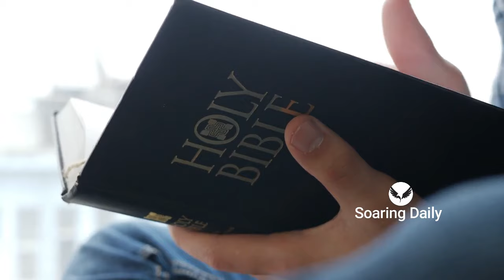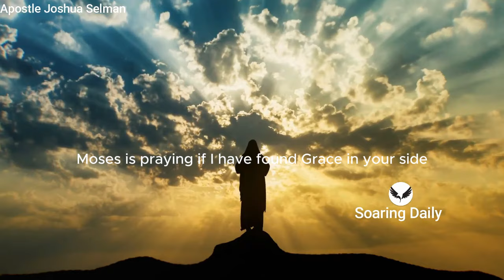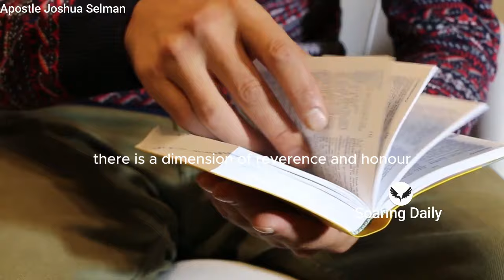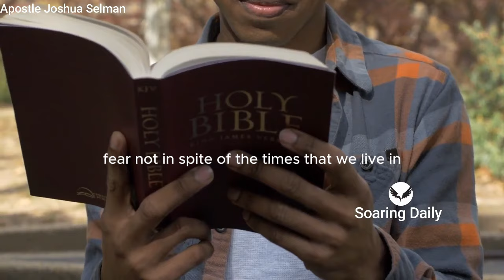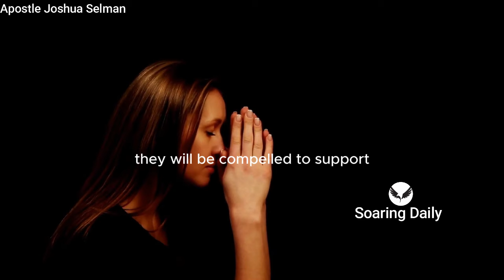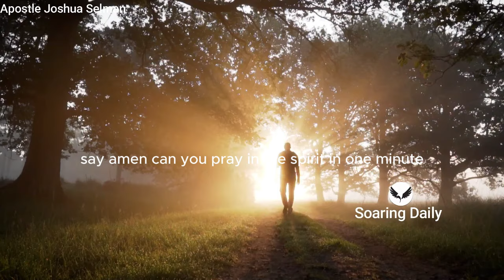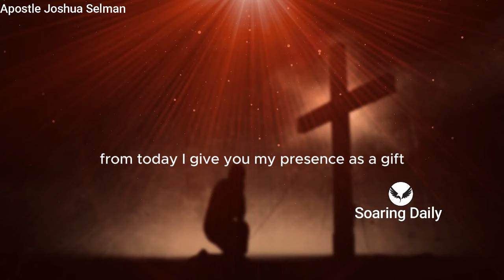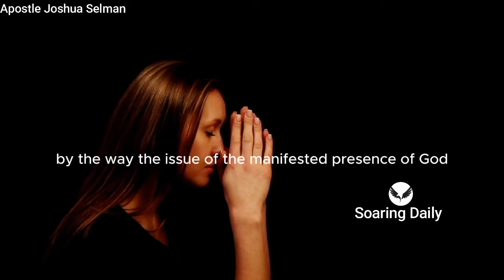Why the Devil Fights The Presence in your Life | APOSTLE JOSHUA SELMAN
When a Believer starts pressing into the presence of God all hell breaks loose, The Devil fights a Believer who seeks the presence of God for these reasons Apostle Joshua Selman shares

nairobi kenya
joshua selman
koinonia abuja
koinonia global
koinonia videos
koinonia zaria
sbic connect
selman's videos
online sermons
commanding results
koinonia messages